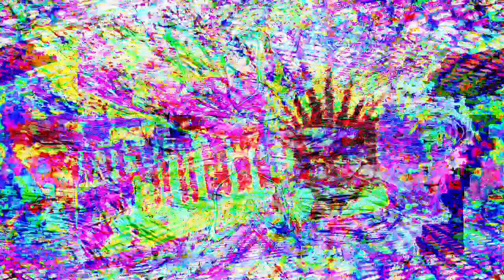[EPILEPSY WARNING] Movie 23 04 16 11h18m17s